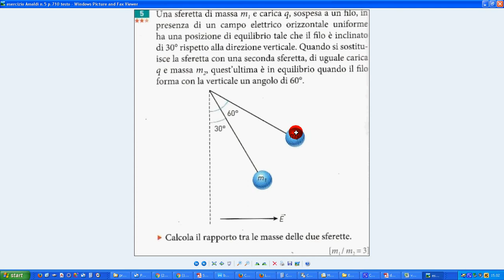esercizio Amaldi n 5 p 710